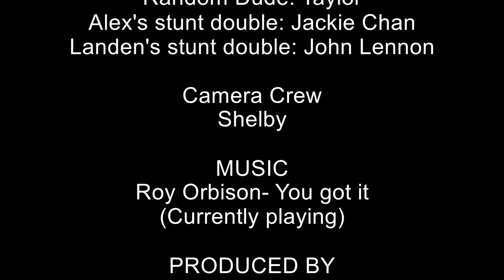Landen & Alex the Adventure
thanks for the support and views